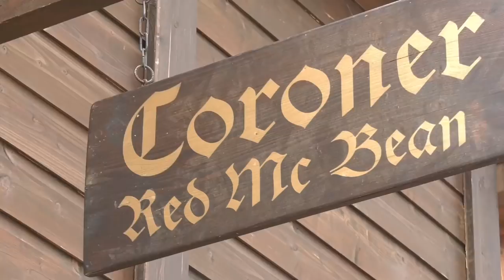Road Chicks - Trucker & Country Festival Interlaken © MAKe deSIGn Videoproduktion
Unser Festivalvideo vom "Trucker & Country Festival" in Interlaken 2017.

© by Brooke Fraser „Something in the water“
Coverversion by Road Chicks
© by Litte Big Town „Little white church“

Bild:
Alle Rechte bei MAKe deSIGn Videoproduktion. Der Verkauf, die Weitervermietung, Tausch oder Rückkauf, Sendung oder Vervielfältigung sowie öffentliche Aufführung sind nur mit ausdrücklicher schriftlicher Genehmigung der Firma MAKe deSIGn Videoproduktion gestattet. Alle Rechte vorbehalten!